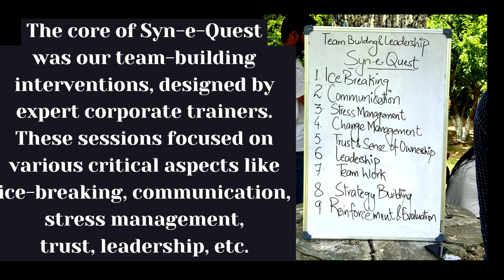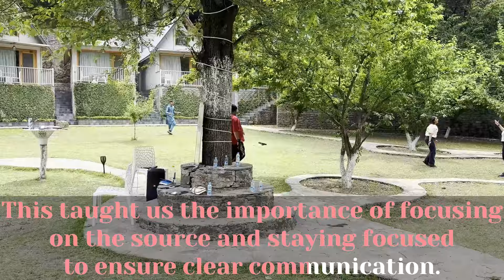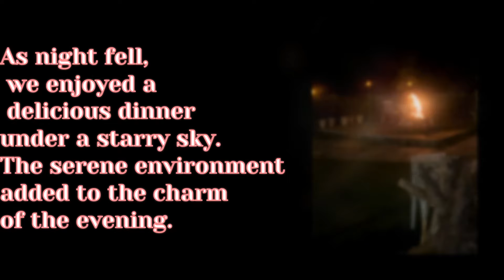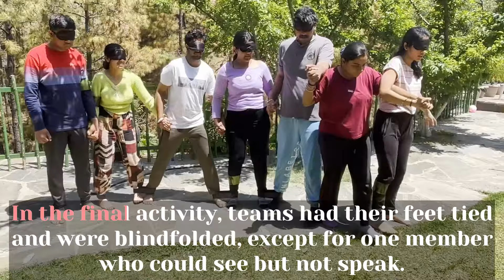Syn e Quest@JmitCollege | Outbound Experiential Learning | Corporate Retreat | Team Building Games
Dear Viewers

Greetings!

Syn-e-Quest, an invigorating outdoor event designed to foster team-building and leadership skills among participants was organized by JMIT on April 26-28, 2024.

Conducted by seasoned corporate trainers team of Trips N Tourism, Ambala in the serene natural surroundings of "Khabana de Nature" at Rajgarh, Himachal Pradesh, this event provided a unique opportunity for experiential learning.

Thirteen enthusiastic students took part in this dynamic 4-hours' outbound training program, which featured a series of engaging team-building games and activities.

Throughout the event, participants immersed themselves in team interventions that promoted collaboration and strategic thinking. They tackled challenges that required effective communication and problem-solving, helping them to better understand the dynamics of teamwork and the importance of building trust within a team.

Overall, Syn-e-Quest was a transformative experience that not only equipped the students with essential behavioral competencies but also left them with lasting memories and a strengthened bond with their peers.